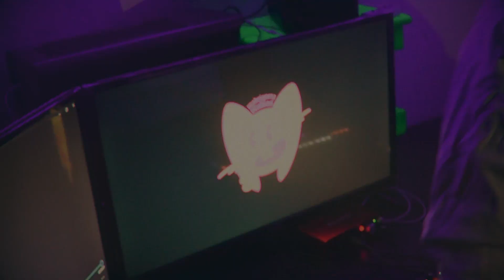Darío Verón - Ya no me llames. Prod. Madriguera Studios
artista: Darío Verón.

instrumental: Bhera Beats.

Madriguera Studios.®